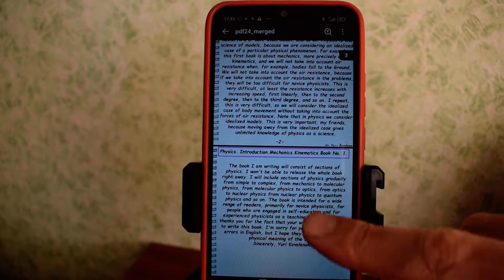Physics. Kinematics. Book 1 by Yuri Kovalenok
Hello friends! This is my first book, my first digital product on physics. Of course I have written everything about physics, in this book we are talking only about kinematics. This is the simplest and most necessary section of physics. The book has 55 pages in the art style of my notes with explanations and illustrations. The cost of this book is about $8.